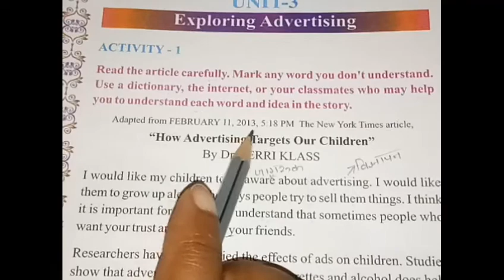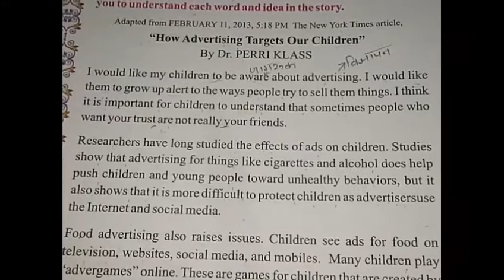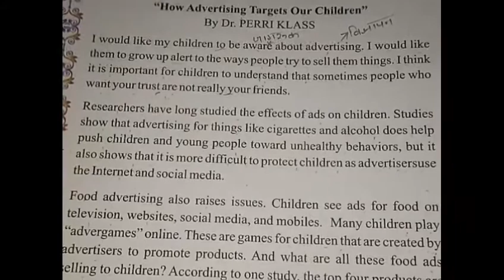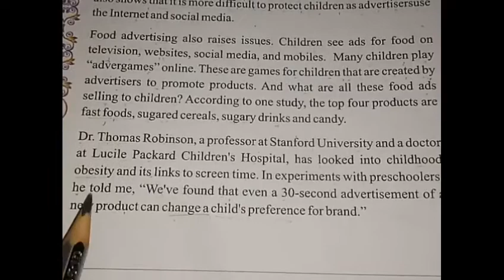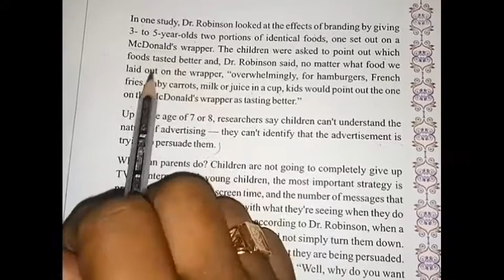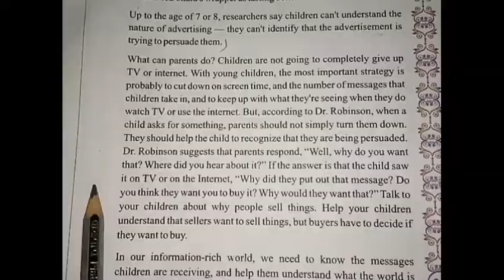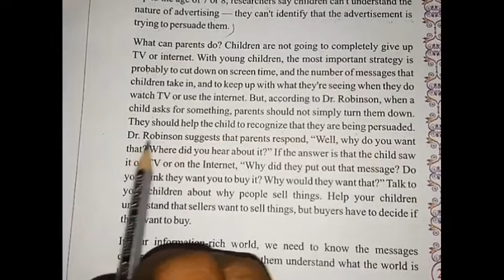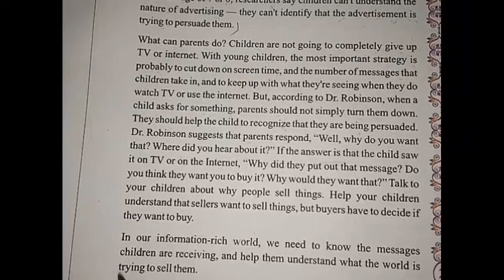7th english Unit 3 Activity 1 Part 1